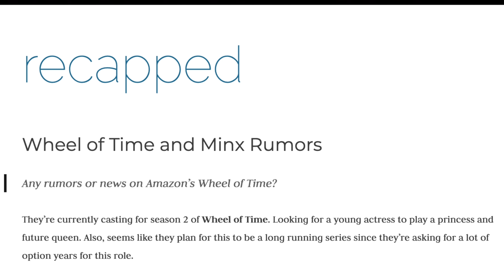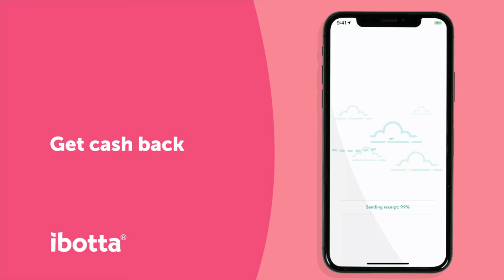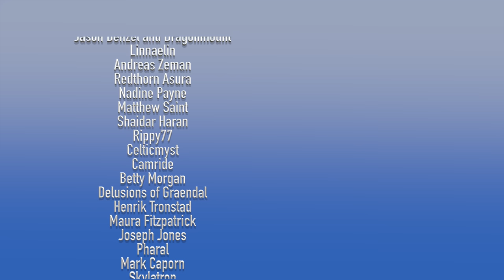HUGE Wheel of Time News!!! - First Look at a Trolloc!